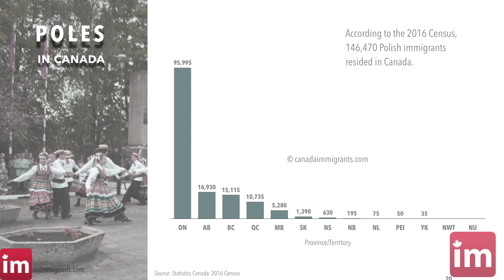Poles in Canada - Immigration to Canada from Poland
Poles in Canada. Polish immigrants to Canada by province Ontario, British Columbia, Alberta. Foreign-born population in Canada